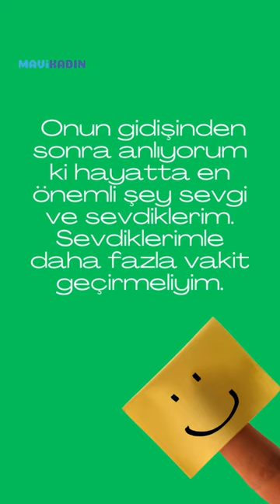Duygularımızı Ne Belirler? Algılarımızı Yöneterek Mutlu Olmanın Formülü!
Duygularımızı ne belirler? Olumlu ya da olumsuz olaylar mı? Yoksa bunları yorumlama biçimimiz mi yani oluşturduğumuz algılar mı?
Tabii ki yorumlarımız, algılarımız…
Öyleyse yorumlarımızı değiştirerek hayatımızı değiştirebiliriz.
Peki yorumlarımızı nasıl değiştireceğiz?
Profesyonel Koç Aysel Eker bunun pratik yöntemini sizler için paylaşıyor.
Detaylar videoda, şimdiden keyifli seyirler.😇